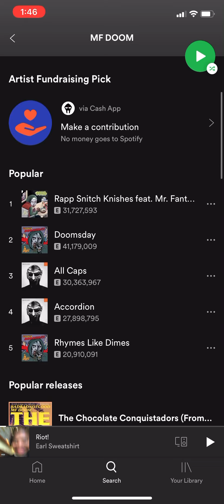Solitar #143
Rip DOOM :((((